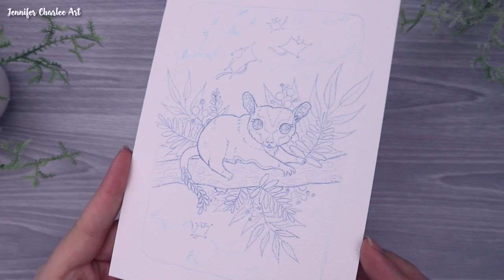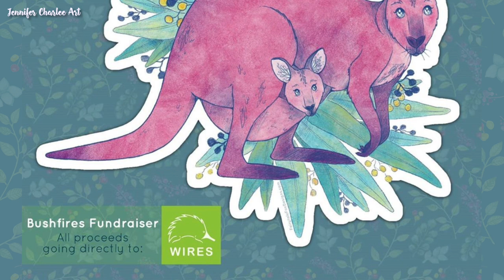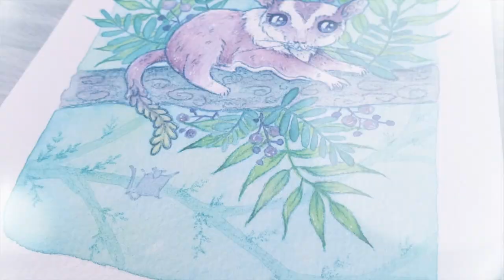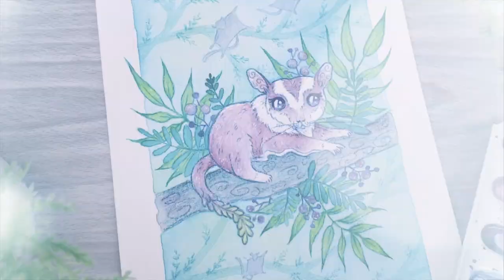Australlian Sugar Glider Watercolor Painting ~ AAC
🌿🌱🌿🌱🌿 Open me for all the good stuff 🌿🌱🌿🌱🌿

The Animal Artists Collective was founded to provide a platform for emerging artists, promote positive messages for animal welfare and conservation, and connect artists to their communities. The original artwork produced for the Animal Artist Collective is always made available for sale and at least 50% of the proceeds are donated to a non-profit animal conservation organization.

It is with a heavy heart that we announce this will be the last official round for the Animal Artists Collective. Throughout 2018 and 2019, the AAC was able to raise $3500 in total to donate across nearly 40 environmental protection organizations around the world by sharing our artwork. Thank you so much to all of our artists’ and viewers’ dedication and commitment to this group and for helping to make a difference in the world.

Being that this collective is so close to our hearts, it hurts to see it dissolve, but we hope that you continue to create and inspire others with your artwork and stories. It has been an absolute joy to work on this project over these past two years.

To all of our former members as well including Anita, Arleesha, Eve, Jeanette, Kat, Katy, Kimberly, Mel, and Valarie.

And to all of you for supporting the AAC!

Intro/Outro:
Before I Sleep - by Muciojad

Artist: Nicolai Heidlas
Title: Discover